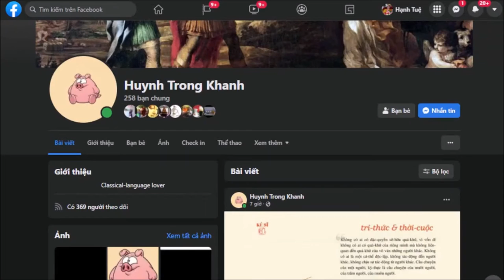1151. Hỏi về khóa học Pāḷi